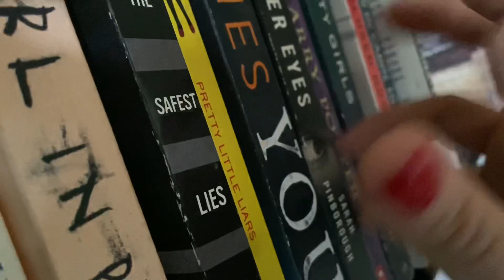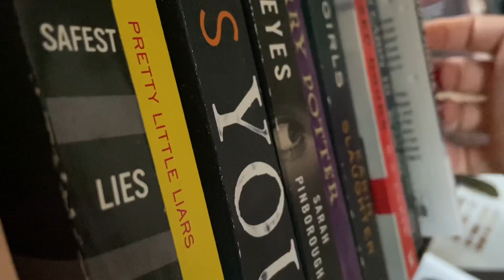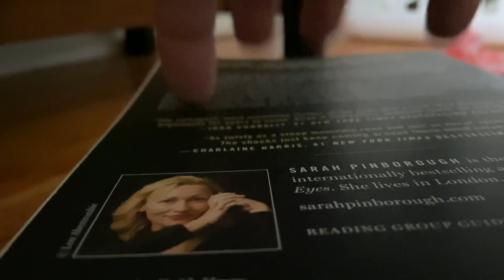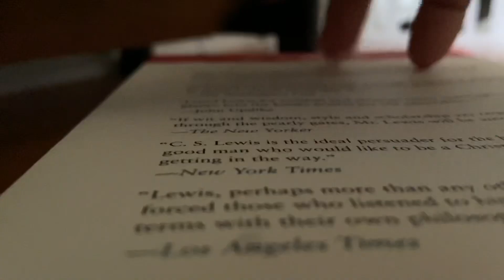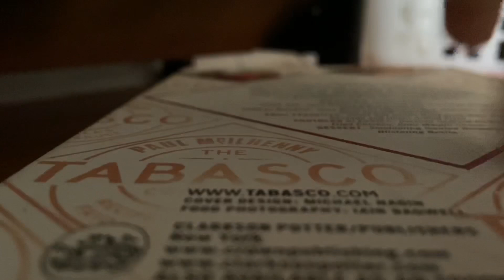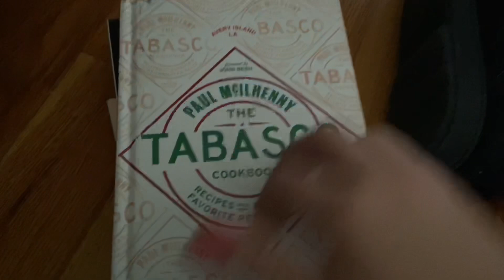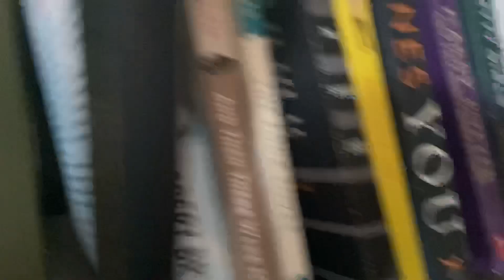ASMR: Book build up tapping (softer/gentler Elizabeth CV)